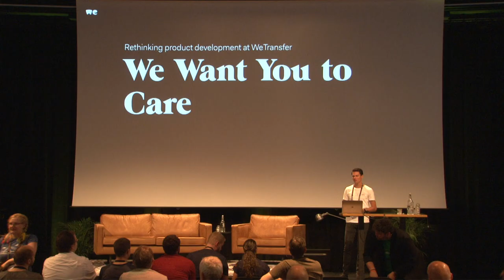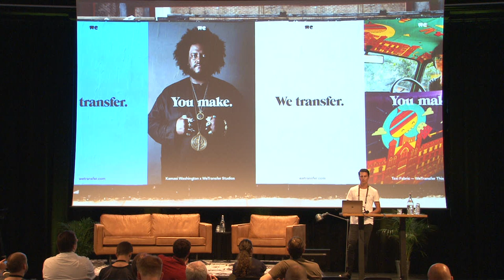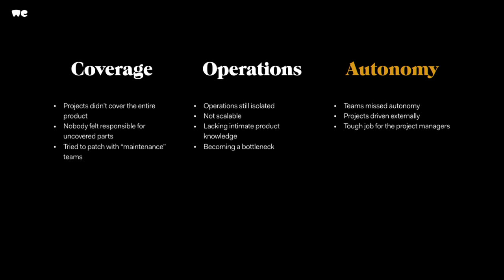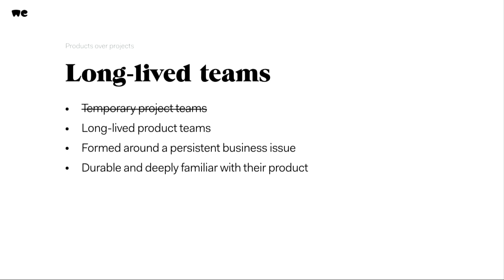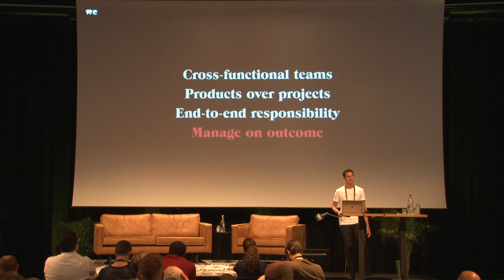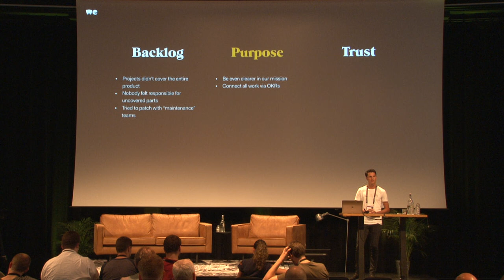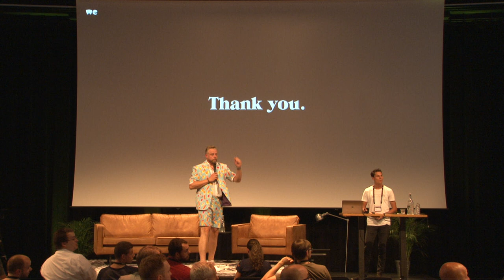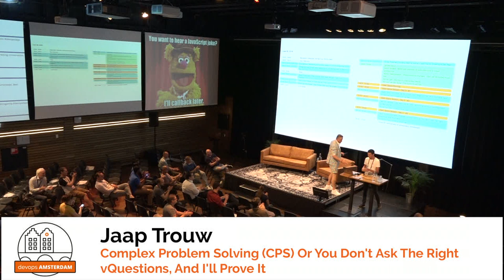Devopsdays 2018 - Martijn Vermaat We want you to care: rethinking product development at WeTransfer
This talk is about how we transformed product development at WeTransfer from startup scale to an effective multi-team product organization. WeTransfer originated out of an advertising agency, and until 2017 it was mostly organized as one. This fitted the creative and fast-paced culture of the company, but as we grew it held us back in working towards our longer term goals and vision. We needed to become less reactive and regain control over product development.

End-to-end responsibility is a well-known devops principle. Having teams responsible for their product throughout its entire lifecycle, from inception to maintenance to decommission, makes people care more. And caring more means higher quality engineering. Generalizing this idea from engineering to product development as a whole, we can make teams responsible for their product also on a product management level. Give teams high-level objectives for their product with the freedom to work towards them the way they want, and they will feel ownership over the product. And with the feeling of ownership comes caring more.

To support this level of end-to-end responsibility at WeTransfer, we manage teams on outcome instead of output (we use OKRs). Teams are responsible for their own roadmap, which defines the ‘how’ for their high level objectives. This requires trust and key to building trust is being transparent. Transparent in objectives, roadmaps, and progress that’s being made.

In this talk I will show how we made this cultural change and share the learnings. How do you make people care more? How do you build trust? I’ll also touch upon things that didn’t go so well, and look ahead at next steps.